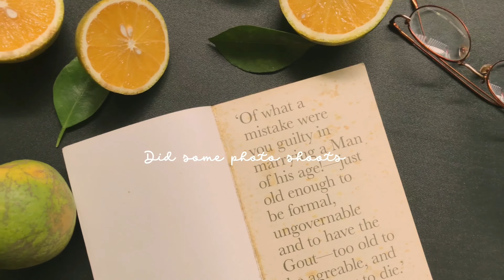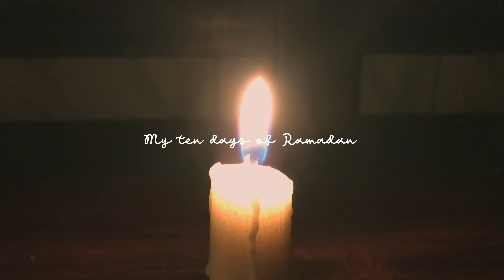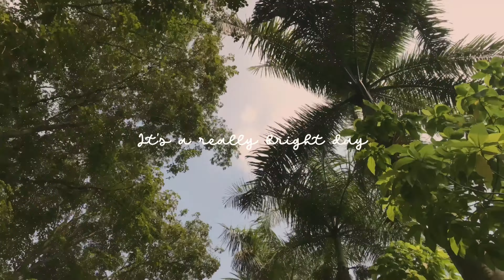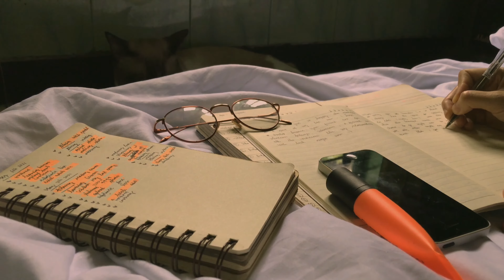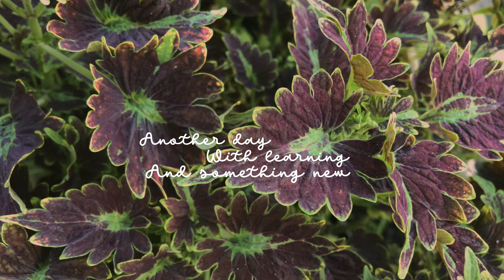My last days of Ramadan vlog| making nastar, reciting quran, hopeful Of Lailatul Qadar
Hi Dear my beautiful friends, how was your last days of Ramadan? I hope you all leave this beautiful month with so much spirit to take you from the next level of you :) i hope you get some positive things from my video :)

🤍 Major Tunes

🤍 Paris by New West

🤍 [oops] by Potsu

🤍 Still Life by Idealism

Thankyou for stopping by xx

Love
Cikita :)